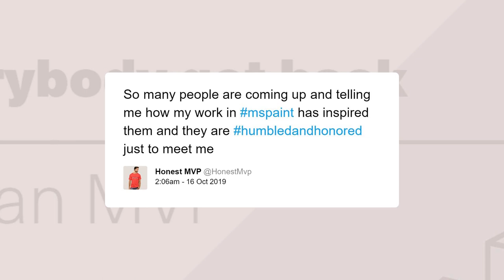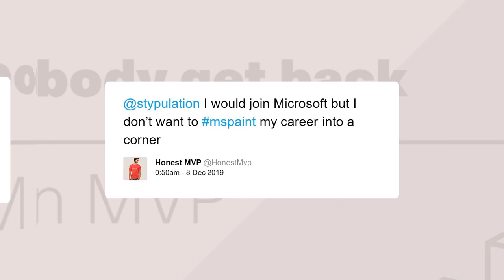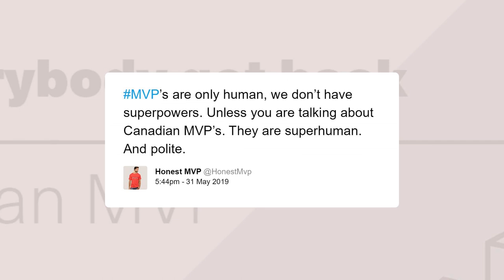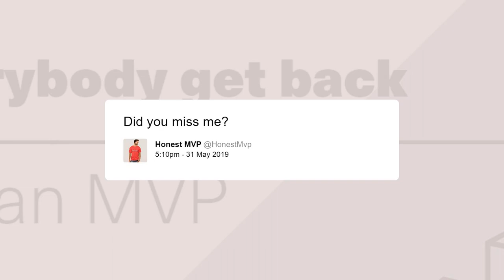Ode to HonestMVP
HonestMVP has been an inspiration to so many. We thought it only fair to pay our favorite Canadian MSPaint MVP Tribute.